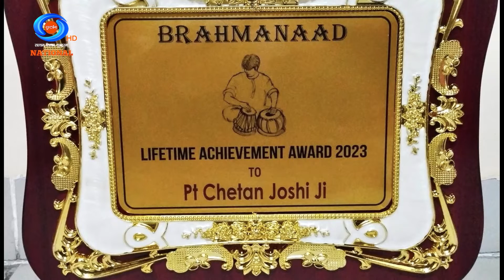DD Morning Show | SRIJAN | Chetan Joshi (Flutist) | 27th September 2023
DD morning Show  • SRIJAN- Chetan Joshi(Flutist)